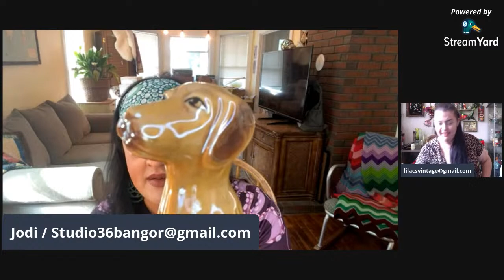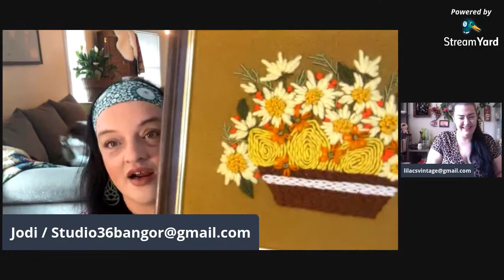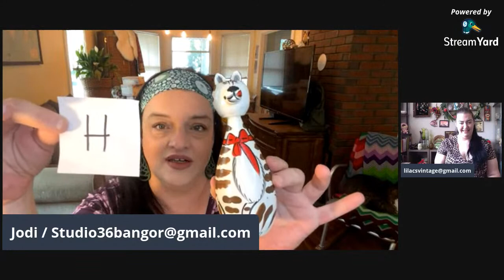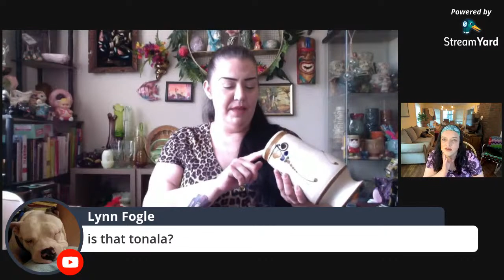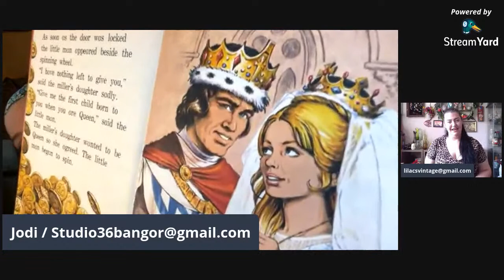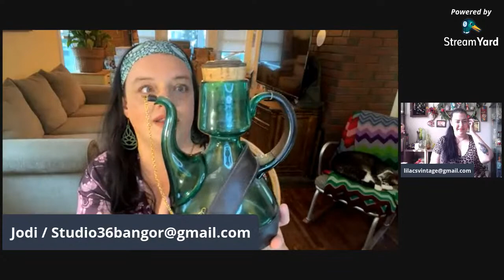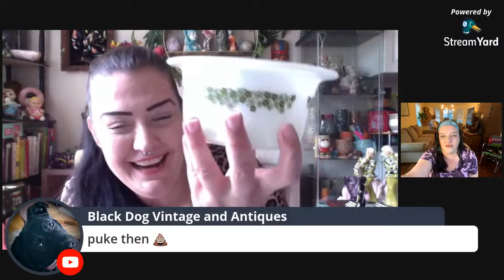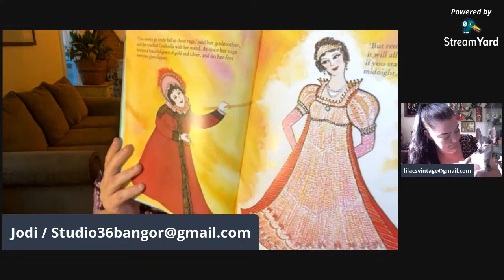Live Sale #5! With Special Guest:Lilac’s Vintage Life:Vintage,Thrifted & Art for Life & Home Decor.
If you made a purchase from this sale, please send the following info to the corresponding seller:

Snail Mail:
Renshaw
75 Wing Street